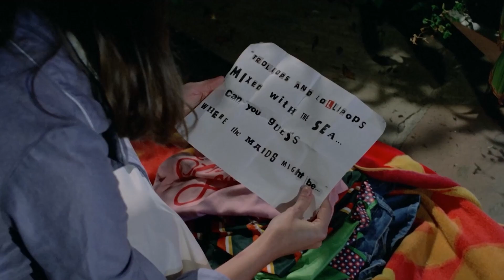Dark Rider - Trailer (ab Februar 2023 auf silverline.tv)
Ein Film aus dem Jahre 1978, der, stilistisch an einer True-Crime-Story, die Greueltaten des Serienmörders Ted Bundy nachskizziert.

Über Silverline TV:
Das Beste aus Thriller, Action, Horror, Drama und Asiatischem Kino.